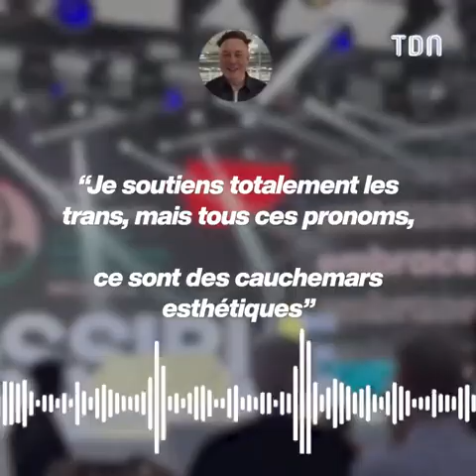Elon Musk abandonné par sa femme 💔